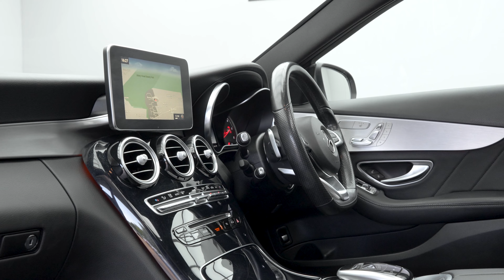Mercedes-Benz C Class 2.1 C250d AMG Line